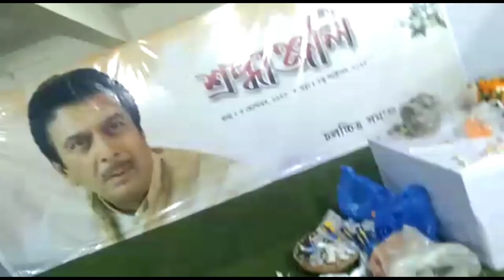নিপন গোস্বামীক শেষ বিদায় 😭 //Nipon Goswami Passes Away // শুদ্ধঞ্জলি 🙏